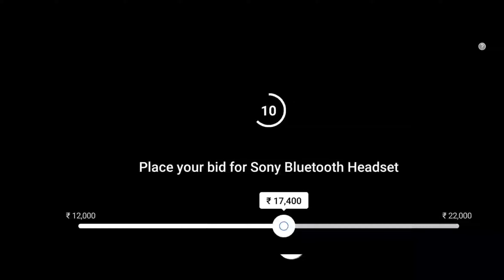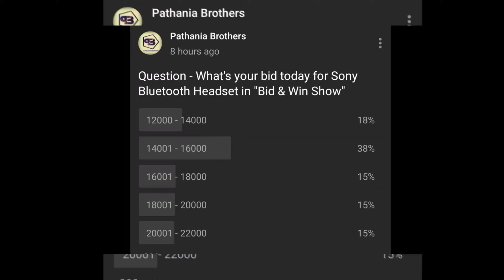Flipkart Bid And Win Quiz Today | Gift Vouchers & Sony Bluetooth Headset | 23 October 2020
CONTEST DETAILS

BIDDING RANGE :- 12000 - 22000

To participate in the Contest You must do/ fulfill the following: -
 Age must be 18 years or above, provided, however, individuals below 18 years but above 13 years may participate under parental/legal guardian supervision and consent;
- Must have a valid account on the Platform and log into the same;

- Details of the Contest:
- BID & WIN is a game show where users will be able to win products at Rs. 1
- Viewers will need to select a value on a slider within the timeframe provided in the episode
- Winners list will be visible on the performance summary page for clarity of the users
- The winner list will be a list of all winner in no particular order
- Winners: Winner(s) will be decided on the basis of the price amount for which the least no of users have bid. If two or more price amounts get the same number of users bidding for it, the lowest price amount will be taken as the tie breaker. All the users who have bid for this amount will be declared as winners
Winners will be announced the next day of the episode. Prize details : a) At least 1 user will win the product for which they had bid b) Rest of the winners will get
EGVs or SuperCoins
c) This will be powered via the mystery box to randomly choose the prize for the winners

For example:
Product A is showcased for bidding in an episode with a range of 100-200; let's say the bids entered by the users are as below:

• Rs. 101 - 25 users
• Rs. 102 - 24 users
• Rs. 103 - 27 users
• Rs. 104 - 25 users
• Rs. 105 - 26 users

In the above case, all 24 users who have bid for Rs. 102 will be declared as winner which is the lowest bid with the least number of users. Winners will receive the prizes as provided in the clause 5 above. Prizes shall be in the form of Mystery Box.

Topics Covered :-

flipkart quiz
the bid and win show flipkart
bid and win flipkart answers
the bid and win show answers today
flipkart the bid and win show
the bid and win show today answer
flipkart bid and win quiz answers today
win flipkart vouchers
win sony bluetooth headset
pathania brother
flipkart
quiz